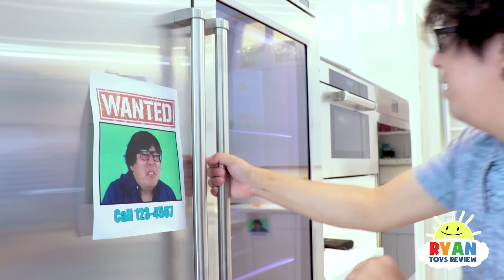Ryan Pretend Play Police Helps to find the real daddy!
Ryan Pretend Play Police Helps Daddy learn to be good! Ryan helps find the person taking Paw patrol toys! Fun pretend Police Story for kids to learn to do the right thing!!